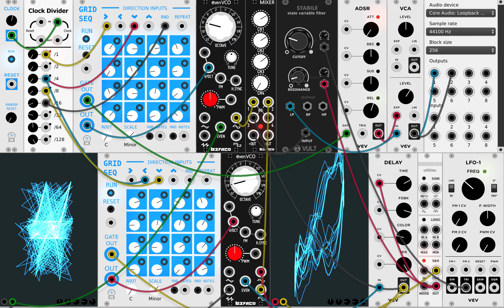Melodic VCV Rack Thing